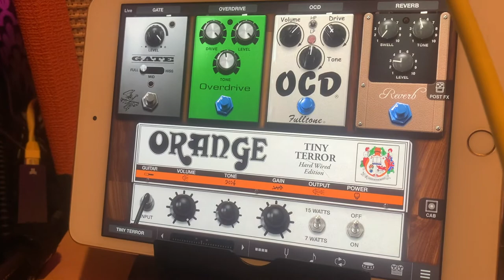Behind The Wheels || Episode #19 Update Time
Episode 19 of Behind The Wheels and it's time for an update on my progress for learning new scales etc and some gear updates!

Other Links

New Pics

Orange Amp Cab

Guitarist On Wheels Links

GEAR

Guitars:
PRS SE Custom 24
Gretsch G2622LH Streamliner
Epiphone Les Paul Special II
Tanglewood TWRT
Tanglewood TW2T
Tanglewood 12 String
Ashton Bass

Amps:
Orange Micro Terror (20 W RMS Head)
Orange PPC-108 Micro Terror Speaker Cabinet (1x8 Speaker)
Hughes and Kettner Tubemeister TM112 Cabinet (1x12 Speaker)

Pedals:
Digitech JamMan Stereo (Looper)
Mooer Baby Tuner
Mooer Yellow Comp
Mooer Blues Crab
Mooer Cruncher
TC Electronic Spark Mini Boost
Donner Revecho

Pedal Board:
Donner Guitar Pedal Board Case DB-2

Leads:
No Bull Yellow XLR
No Bull Yellow 1/4" Jack to Jack Leads
OTraki Guitar Patch Cables L Type
Ernie Ball 3' Straight / Straight Speaker Cable

Power:
Premium 'Nordell Audio' Power Core

Microphone:
Shure SM58 (Vocals)
WEYMIC Wm57 (Amp / Instrument)
Neewer Mono Condenser Shotgun Microphone

Pics:
Jim Dunlop Nylon .73mm (Acoustic, Mandolin and Uke)
Jim Dunlop Petrucci Jazz III Player (Electric Guitar)
Tortext Flex 1.14mm (Bass Guitar)

Capo:
WINGO Wooden Guitar Capo

Strings:
Elixir 80/20 Bronze Acoustic Sets Ultra-Thin Nanoweb Coating - Light (10 - 47)
Elixir 19052 Electric Nickel Plated Steel Strings With Optiweb Coating - Light (10 - 46)
Elixir Bass Guitar Sets Ultra-Thin Nanoweb Coating  - Medium (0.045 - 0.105)

Audio Interface:
Behringer UMC22 Computer Audio Interface

In Ear Monitors:
MEE audio - M6 PRO 2nd Generation Universal-Fit Noise-Isolating Musicians’ In-Ear Monitors with Detachable Cables - Smoke

Computer:
Macbook Pro 2016
2.9 GHz Dual-Core Intel Core i5
16GB LPDDR3 RAM
256GB SSD

Displays:
Samsung S24F350

Backing Track Copyright and Licensing info as per Elevated Jam Tracks Channel Info

All tracks & videos posted to this channel are created by and belong exclusively to Elevated Jam Tracks